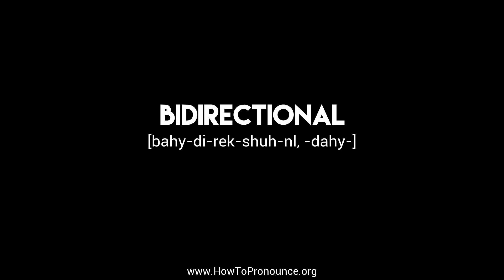How to Pronounce "bidirectional"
Learn the proper pronunciation of "bidirectional"